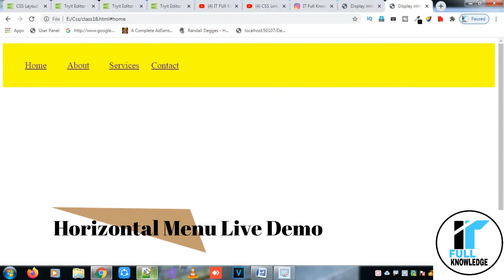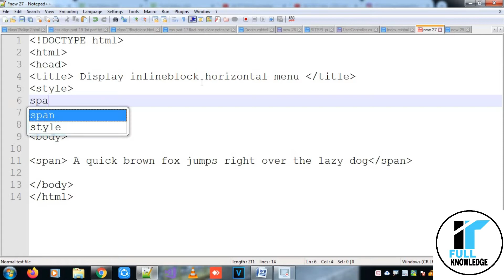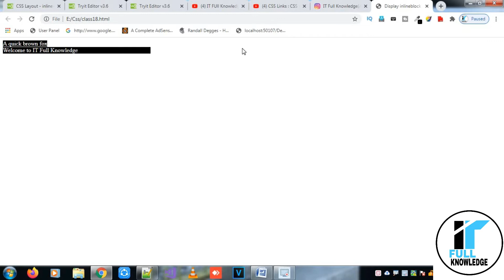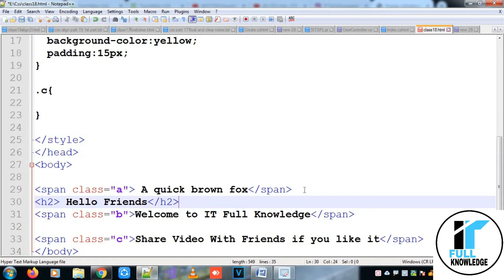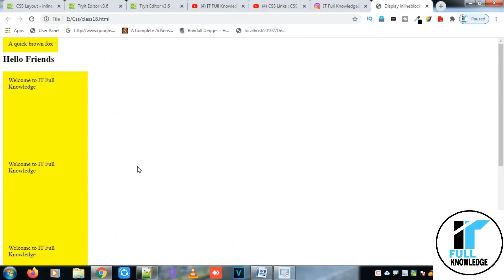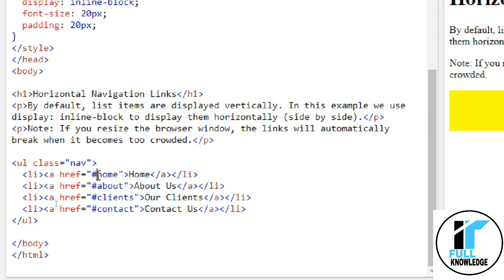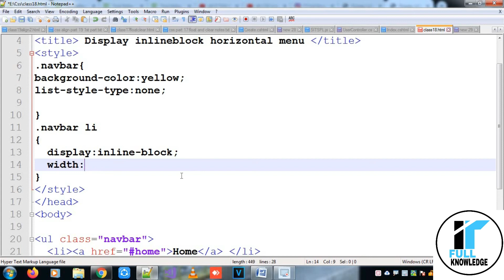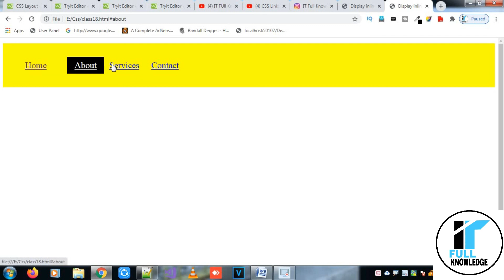CSS inline-block, Horizontal Menu,inline vs block vs inline-block | CSS Part 18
1) what is css display:inline-block
2) inline vs block element
3) block vs inline-block
4) inline vs inline-block
5) horizontal menu,

0:00 Preview
01:27 Main Video
34:31 Outro

CSS Sereis Part 12 2nd part  ( Html,css,js live demo)

Title: CSS Difference between display none and visibility hidden html css js live practical | Part 12 2

Css Series Part 10:

Title: CSS Lists All Properties In Hindi, Set Your Pic as list style type CSS Series Part 10

CSS Sereis Part 9:

Title: CSS Links : CSS Link Color, Background Color Change, Link as Link Button , Css Series Part 9

Css Series Part 6:

Title: CSS Text All Properties In Hindi | Text ALIGN, SHADOW, DECORATION | Css Series Part 6

Css Part 5:

Title: CSS OUTLINE , WIDTH,COLOR,OFFSET CSS Series Part 5 it full knowledge

Css Series Part 1:

Css Introduction, Css Selectors, Css Colors,
External,Internal,Inline Css

Css Series Part 2:

Css background,border all properties

Css Series Part 3:

Css Margin Padding All Properties . Margin Collapsing?

Css Series Part 4:

CSS HEIGHT WIDTH | max-width | CSS BOX MODEL | Css Series Part 4 | it full knowledge

We Can Connect More Through -.

Crack Pot Dark Hip Hop
Instrumental Beat

Netapy-Vedana
[Top Shelf Souns]